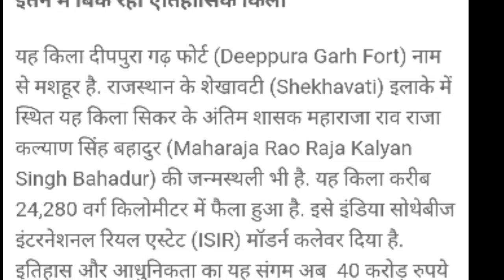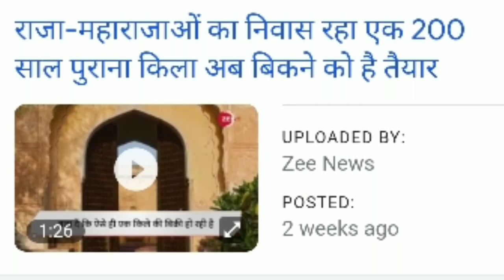क्षत्रियो का Deeppura Garh किला 40 करोड मे नीलामी को तयार Sikar Raja राव कल्याण सिंह Shekhawat